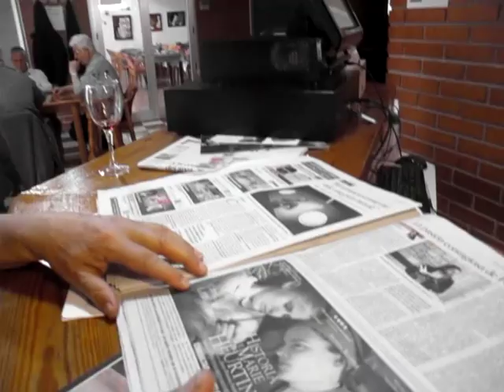Llagostera Pitxo Exposició al CE Amposta Abril 2015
Exposició del pintor Llagostera Pitxó, al Centre Esportiu d'Amposta - Abril 2015